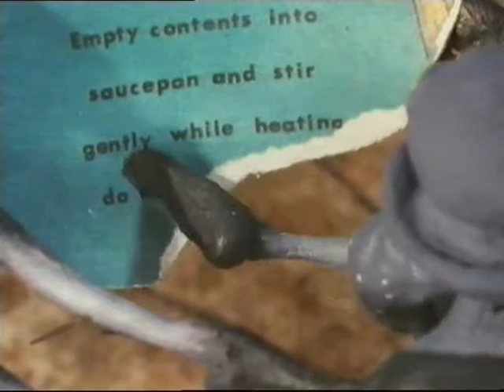Creepy Crawlies The Best Day Ever